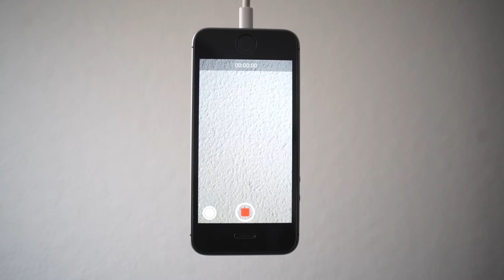Ibrida festival | sigla 2018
Ibrida, festival delle arti intermediali 2018 III edizione
_ regia e montaggio | Davide Mastrangelo
_ produzione | Vertov Project
_ musica | Luca Maria Baldini
_ agenzia | PubliOne